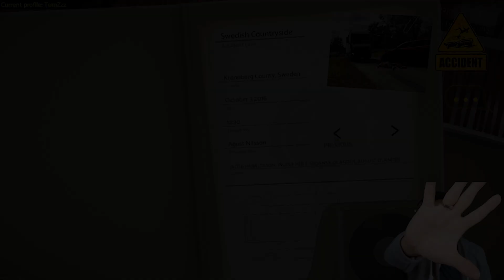BALAPAN LIAR YANG MERUBAH KEHIDUPAN SESEORANG - ACCIDENT Gameplay Indonesia #3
Kali ini kita akan menjalankan scenario yang berada di Teenessee, USA yang berjudul street race guys...

CERITANYA :

Hellow guys... kali ini gw bakal coba memainkan game yang berjudul ACCIDENT. Di dalam game ini ceritanya kita akan menjadi seorang jurnalist yang akan menyelamatkan orang orang dan memecahkan misteri dari kejadian kecelakaan maut guys..

Ikutin terus yah video2 gw selanjutnya.., thank you buat kalian yang sudah menonton video yang gw share, mudah2an dapat menghibur kalian semua yang menonton ya.